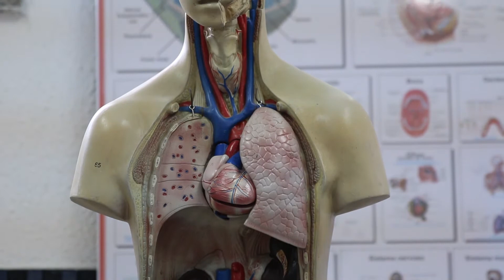Польза Чернослива I Herbals-ua.com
Мы расскажем о пользе чернослива для пищеварения, волос, кожи и многого другого.